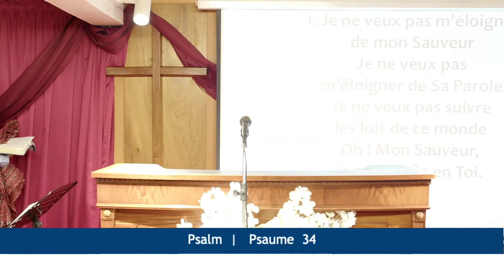IL RÉPANDRA LA PLUIE SUR LA SEMENCE - Partie 1 - Dimanche 22 Janvier 2023